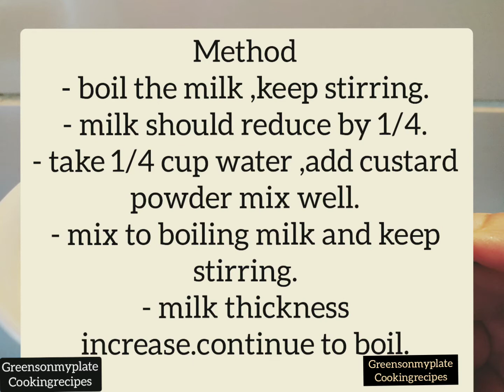Vermicelli Pudding | semiya payasam | kheer recipe| shavige payasa Recipe | Greensonmyplate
Custard Vermicelli pudding a indian quick easy recipe

Custard vermicelli pudding
Ingredients
2 tbsp custard
5 tbsp sugar
1 tbsp ghee
1/3 cup vermicelli roasted
2 dates fine chopped
2 almonds fine chopped
2 black raisins
2 cashews ( optional)
2 cup milk (500 ml)
1/2 tspoon cinnamon powder

Method
- boil the milk ,keep stirring.
- milk should reduce by 1/4.
- take 1/4 cup water ,add custard powder mix well.
- mix to boiling milk and keep stirring.
- milk thickness increase.continue to boil.
- add vermicelli and allow to cook..
- add cinnamon powder,sugar .keep stirring.
- vermicelli should be cooked well.
- take a pan ,roast dryfruits for 2 minutes in ghee then mix well with pudding.
Custard vermicelli pudding is ready.